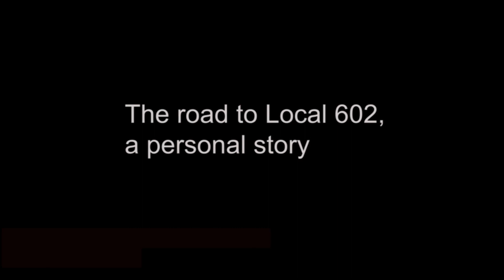jason williams road to 602 v2 1080p